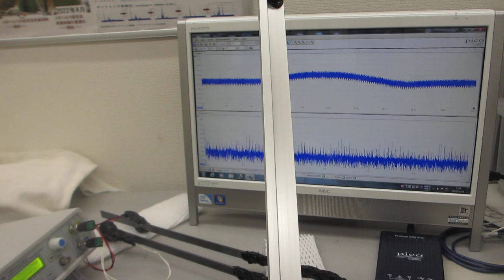超音波プローブの発振制御・音圧測定実験（超音波システム研究所）